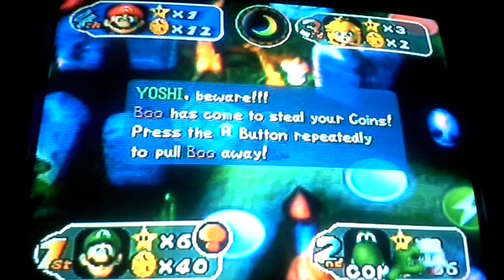Mario Party 2: The Best Worst Game Ever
Here it is the finale that no one cares about!